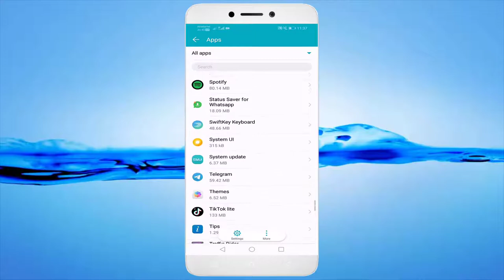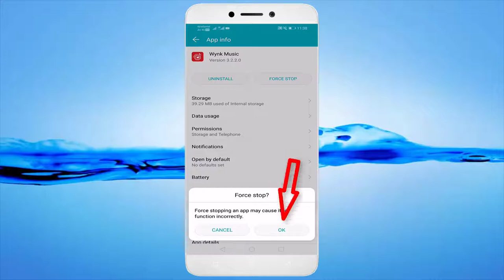Fix Unfortunately Wynk Music Has Stopped Error Android || Fix Wynk Music Not Open Problem Android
In This Tutorial Fix Unfortunately Wynk Music Has Stopped Error Android || Fix Wynk Music Not Open Problem Android